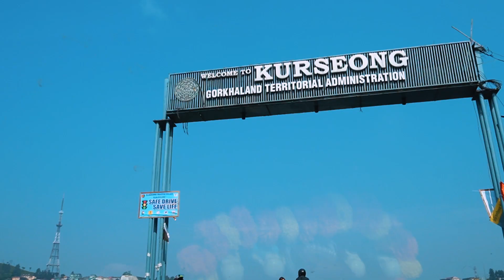Darjeeling Vlog | Trekking, Tea Gardens, and More: The Ultimate Adventure in Darjeeling City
Are you ready for an adventure? Join us on a journey to the beautiful city of Darjeeling, nestled in the foothills of the Himalayas. We're taking you on a trekking adventure through the stunning landscapes of Badamtam and Lebong Valley. Get ready to witness the breathtaking beauty of Darjeeling like never before.

Our journey begins with cinematic shots of the valley, as we make our way towards the starting point of our trekking expedition. We'll take you through lush green tea gardens of Badamtam, where you'll see the tea-pickers working diligently. The drone shots will showcase the tea gardens in their full glory, with rolling hills, and endless greenery.

Next up, we'll explore the uncharted territories of Lebong Valley. As we trek through the valley, we'll show you its rugged beauty, the gushing streams, and the towering mountains in the distance. The cinematic shots will give you a glimpse of the raw natural beauty of the valley. With drone shots, we'll take you on a bird's eye view of the valley, showing you its grandeur and majesty.

Get a glimpse of our experiences and the hard work that went into creating this video. So, come and join us on this epic journey, and witness the magic of Darjeeling City, trekking, Badamtam, and Lebong Valley.

Video is edited in Final Cut Pro

Darjeeling Vlog - 48 Hours In Darjeeling - Where To Eat, Stay & What To See | Ep 3 | Jinal Inamdar
Darjeeling Top 10 Tourist Places || Covered In One Day || West Bengal || Part -1
Darjeeling Tour Plan & BUDGET | A-Z | Darjeeling Tourist Places | Darjeeling Trip
আর Darjeeling যাবো না 🤦 Darjeeling Exposed 🙏
Darjeeling Tour 2023 | 3100 টাকায় 2 রাত 3 দিনের দার্জিলিং ভ্রমণ | প্রথমবার একসাথে দার্জিলিং ঘুরলাম
Darjeeling Tourist Places | Darjeeling Tour Budget | Darjeeling Tour Guide | Darjeeling Part 2
Mim Tea Garden ~ Darjeeling ↑ Travel Vlog No. 108 with Santanu Ganguly
Happy Valley Tea Estate || Darjeeling
Darjeeling Tour I Darjeeling Travel Guide 2023 I দার্জিলিং ভ্রমণ গাইড I Darjeeling Hotel
Darjeeling Tour Plan | Top Tourist Places Itinerary | Darjeeling Budget Tour Guide | Toy Train Trip

Timestamps
0:27  Vlog Intro
0:45 Kurseong City
1:44 Darjeeling Himalayan Railway - Ghum
2:47 Musical
3:08 Badamtam Village Stay
4:36 Eviana Homestay
5:10 Tea Garden Trek
9:15 Trek to Rangeet River
10:37 Outro